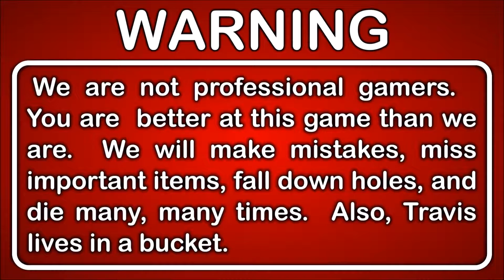Let's Play Dragon Ball FighterZ Story Mode Blind Part 17 - Captain Ginyu and Cell Join the Team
In this game it seems like Captain Ginyu IS the Ginyu Force.  Welcome to the team Captain.  You are definitely one can short of a six pack.  Also, Cell is pretty egotistical.  In fact... that seems to be a running theme with these villains.

This is Part 17 of our Let's Play Dragon Ball FighterZ playthrough.

DESCRIPTION
Dragon Ball FighterZ is a 2.5D fighting game developed by Arc System Works and published by Bandai Namco Entertainment, based on the Dragon Ball franchise.

Players each select three characters to form a team.  One character is controlled and can be switched with one of the other characters at any time.  Players can also call one of their other characters to perform an "Assist" move, allowing simultaneous attacks and combos with the entire team.  All three of the opponent's characters must be defeated to win the game.

True Power Knows No Limits!
After the success of the Dragon Ball Xenoverse series, itís time to introduce a new classic 2D DRAGON BALL fighting game for this generationís consoles.  Dragonball FighterZ is born from what makes the DRAGON BALL series so loved and famous: endless spectacular fights with its allpowerful fighters.  Partnering with Arc System Works, DRAGON BALL FighterZ maximizes high end Anime graphics and brings easy to learn but difficult to master fighting gameplay to audiences worldwide.

GAMEPLAY FEATURES
3vs3 Tag/Support -
Allows players to train and master more than one fighter/style which brings deeper gameplay.

High-End Anime Graphics -
Using the power of the Unreal engine and the talented team at Arc System Works, DRAGON BALL FighterZ is a visual tour-de-force .

Spectacular Fights -
Experience aerial combos, destructible stages, famous scenes from the DRAGON BALL anime reproduced in 60FPS and 1080p resolution (Higher resolution will be supported on PS4 Pro and Xbox Scorpio.)

GAME INFO
Name: Dragon Ball FighterZ
Developer: Arc System Works
Publisher: Bandai Namco Entertainment
Genre: Fighting, Anime
Platforms: Microsoft Windows, PlayStation 4, Xbox One
Release Date: January 26, 2018

VIDEO INFO
Knight and Day
Let's Play
Dragon Ball FighterZ
Gameplay
Story Mode
Walkthrough